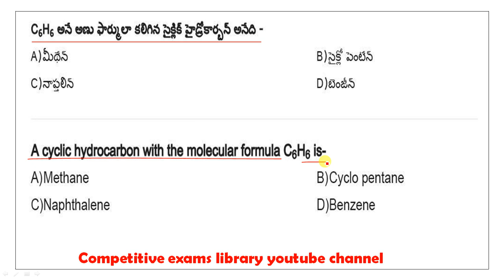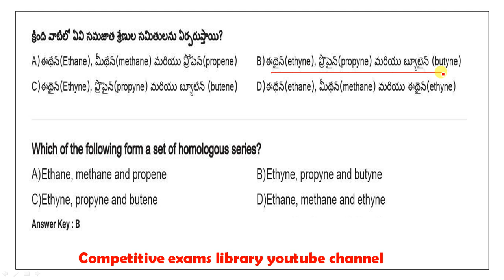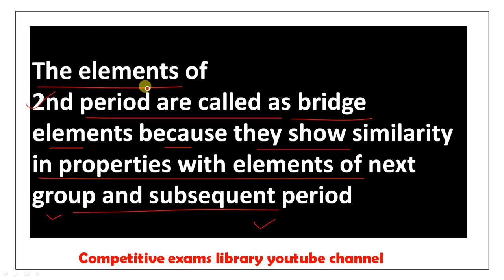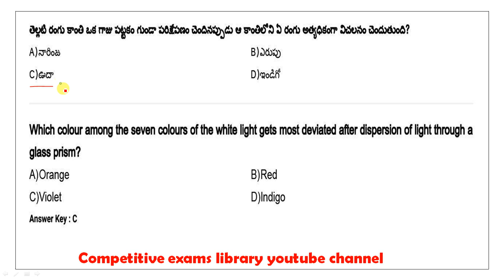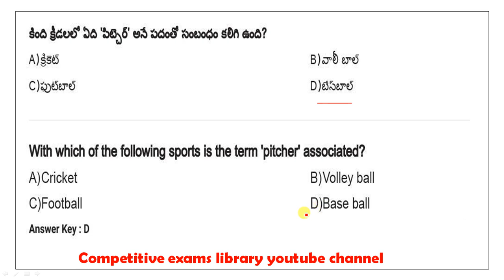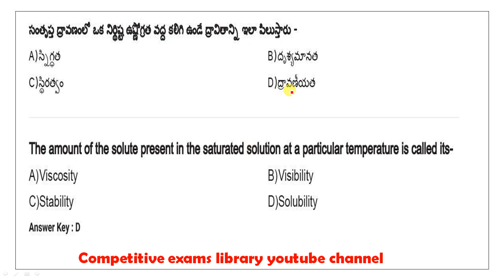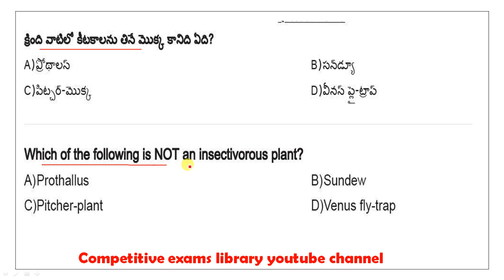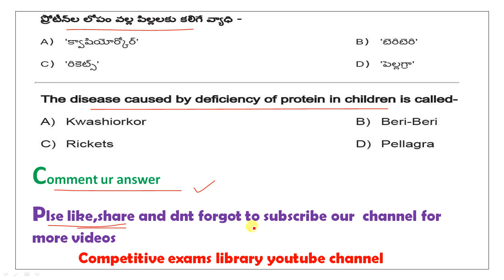RRB NTPC Previous year Question paper GS Bits | RRB Group D Previous year paper GS bits in telugu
50 STATIC GK TOPICS LIST WITH PDFS AND TRICKS